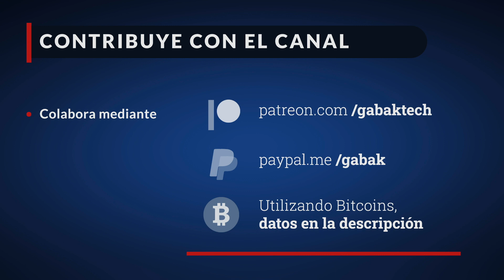bomba de agua con sensor de corte como la compañía que brinda agua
en este vídeo te voy a estar mostrando esta bomba de agua con sensor de corte, cómo funciona y otra cosa si no quieres  pagar agua, te cansaste  de pagar agua no sé 40 50 dólares todos los meses a la compañía de agua y querés tener agua gratis, por ahí tenés un pozo de agua o si quieres juntar agua de la lluvia y querés tenerlo gratis esta bomba también te puede llegar a servir.

Bomba de agua Vivosum:

Preguntas?